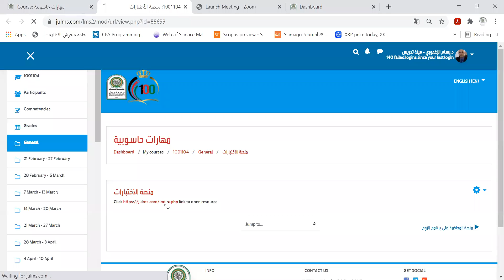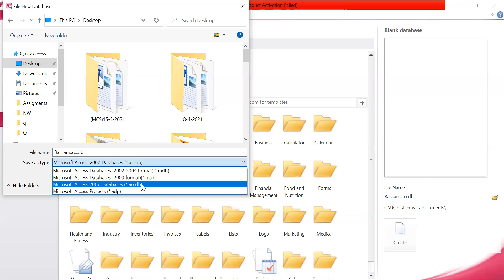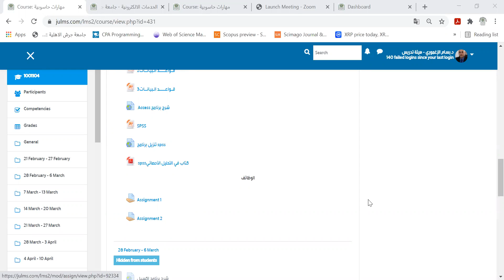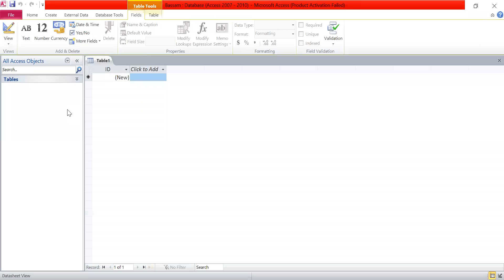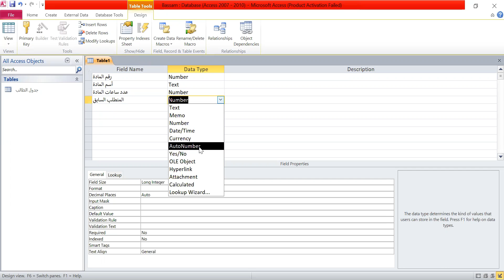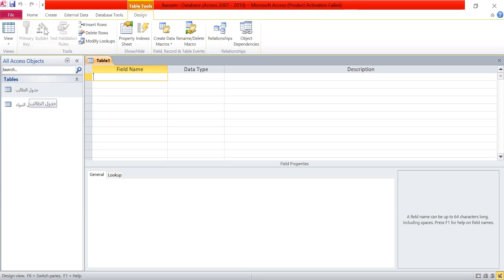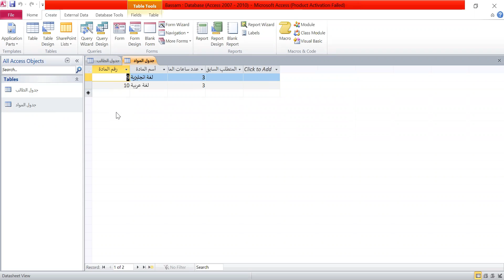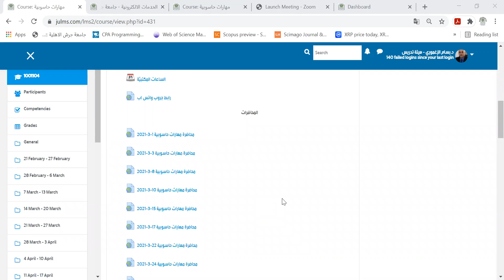محاضرة مهارات حاسوبية 12- 4- 2021